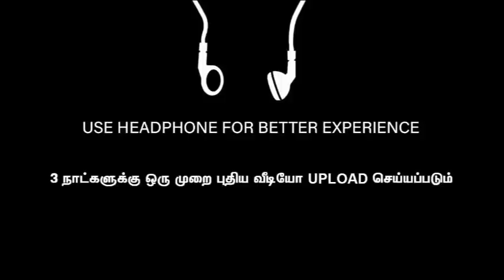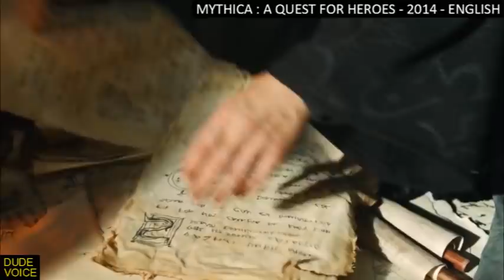Mythica - A Quest For Heroes (2014) (English) - Dude Voice - Story Explained in Tamil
Movie - Mythica - A Quest For Heroes
Language - English
Year - 2014
Genre - Fantasy Adventure
Director - Anne K. Black
Actors - Melanie Stone, Nicola Posener, Kevin Sorbo, Adam Johnson, Jake Stormoen
but you cant understand the language don't worry. We are explaining the story of
Button so you can get notification when we are upload videos in our channel.

The people who wants to delete the footage (if i used one) . instead of give us a copyright strike , you can contact us in Mail : . i will remove the content immediately.Or we are ready to give the revenue that we made from the video.